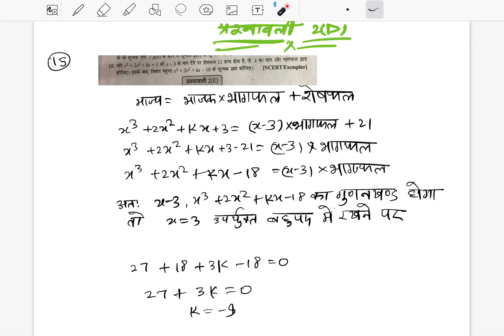UP Board Class10 Maths ||Chapter2- Polynomials Ex-2(d)|| L7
प्यारे student
 इस चैनल के माध्यम से आपको कक्षा  6 से 12 तक की सभी विषयों की कक्षाएं संचालित की जाएंगी, जो कक्षाएं आपके परीक्षाओं के लिए बहुत ही उपयोगी होंगी।

साथ ही साथ सभी प्रकार के प्रतियोगी परीक्षाओं की तैयारी के लिए सभी विषयों की कक्षाएं संचालित की जाएंगी।

Hello student,

 please contact -